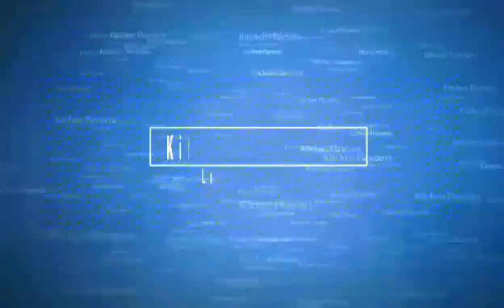हलवाई जैसे छोले-Chole Recipe in Hindi-Restaurant Style Chole Recipe-Panjabi Cholla Recipe steps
How to make Restaurant style Chole Recipe in Hindi at Home. हलवाई जैसे छोले बनाने की सीक्रेट टिप्स| Chole Recipe is the main dish of Panjab state of India. Allthough CholeBhature popular in all over the world. Here I give you the easy tips that how to make Chole in easy steps in hindi. I present here chole recipe in hindi.